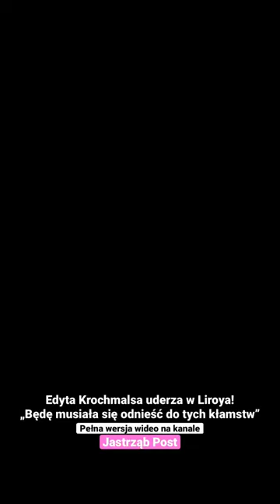Edyta Krochmalsa uderza w Liroya! „Będę musiała się odnieść do tych kłamstw”